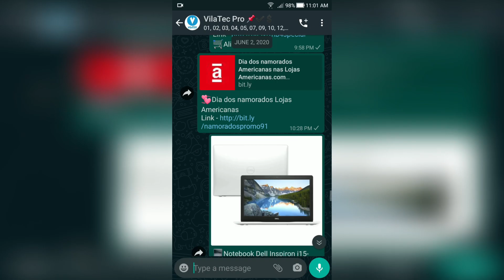LANÇAMENTO! GALAXY M23 já CHEGOU com PREÇO BAIXO! VEM CONHECER o APARELHO!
Esse lançamento chegou pra empolgar mesmo?

🏷 Cupom: MAIS10
❤️ R$150 de cashback no ame
✅Frete grátis

🏷 Cupom para cliente novo: ALIFAN